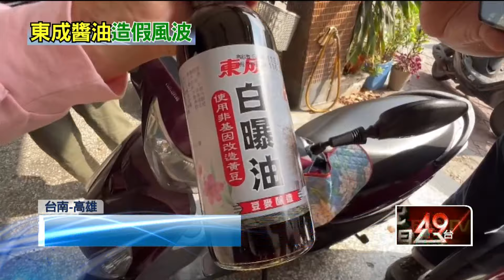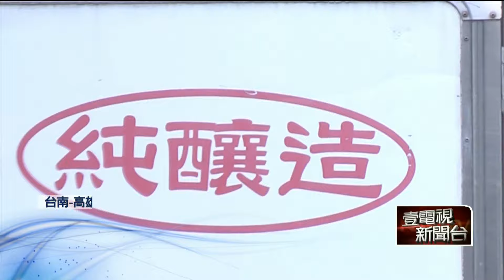外購大廠醬汁卻號稱「自釀」！ 東成醬油：無條件退貨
知名品牌台南東成醬油，產品主打古法釀製，卻遭踢爆向大廠購買基底醬油。業者坦承，的確有購買醬汁醬料當成原料再製，但絕非混充。不過，這樣的說法依舊無法取信於消費者，今（20）日一早就有不少人前往退貨。對此，台南市衛生局在前往工廠稽查後，發現東成在15項產品中，有7項產品標示為釀造，將化驗調查是否真的是釀造產品，一旦涉及標示不實，將以食安法查辦。